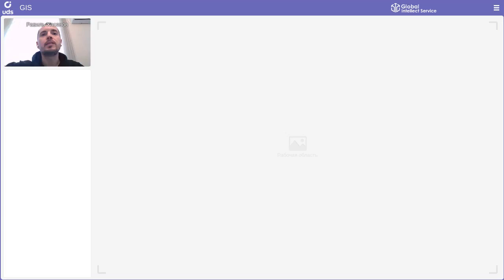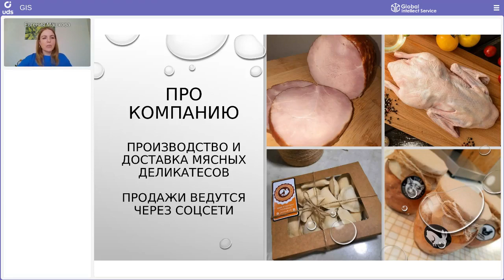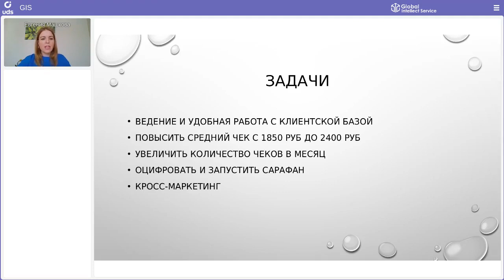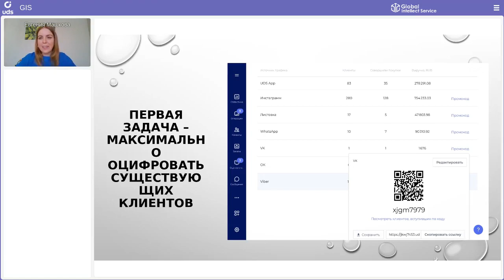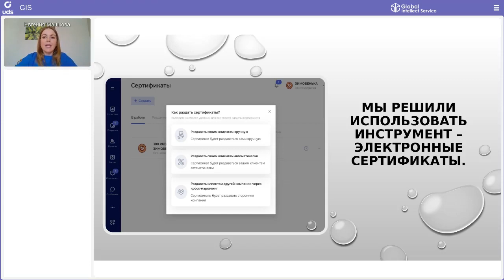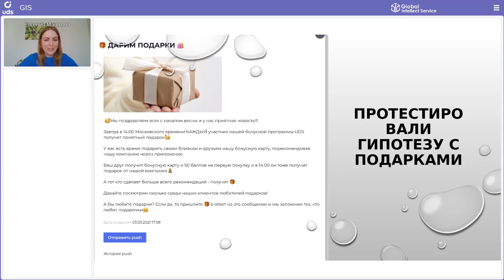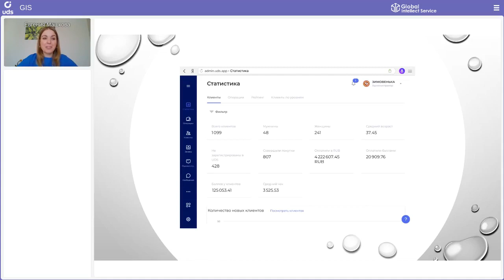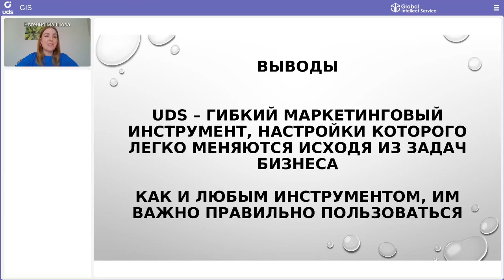ДОСТАВКА ПРОДУКТОВ: как сделать подписчиков Instagram покупателями и получить выручку 754 233 ₽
КЕЙСАРИУМ UDS 11 | Кейс доставки фермерских продуктов «Зимовенька»

СПИКЕР: 👤  Евгения Машкова
📍г. Белгород

• 1 099 клиентов оцифровано
• 280 которых пришли из Instagram и сделали покупки на сумму 754 233 ₽

А также из кейса вы узнаете как пошагово повысить средний чек!